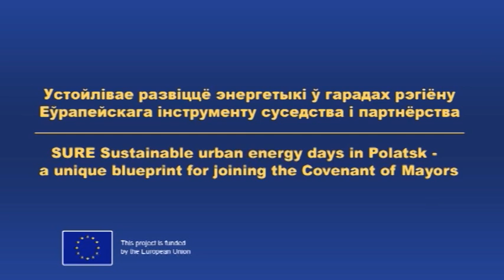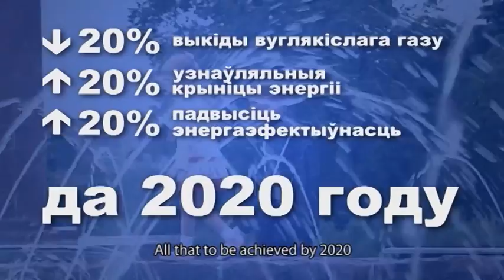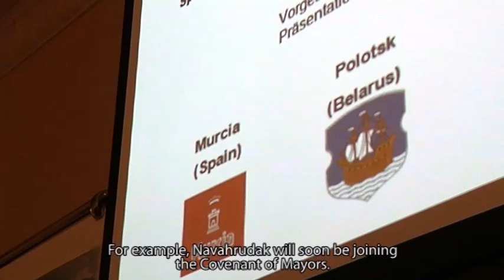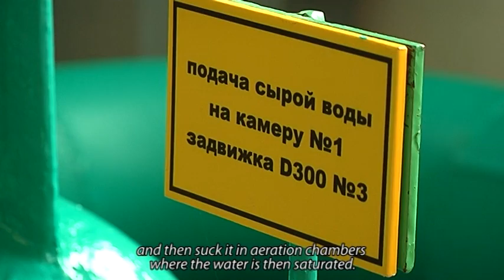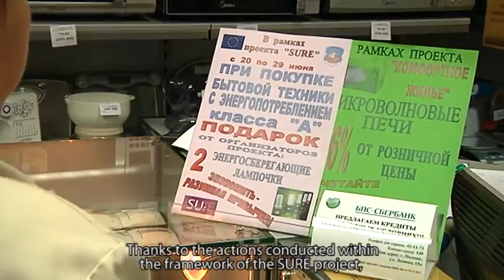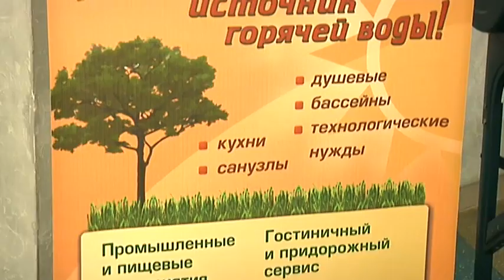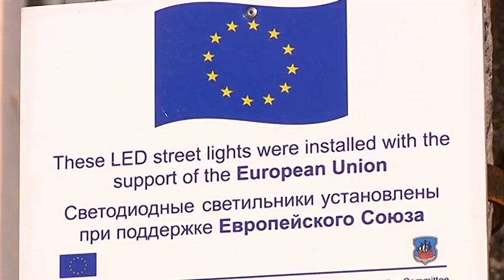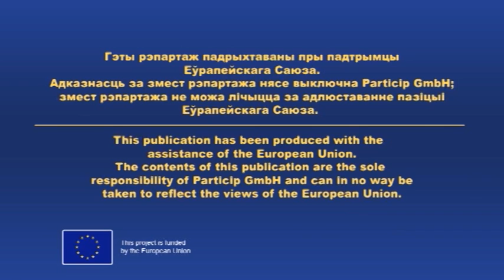POLATSK ENERGY DAYS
For English summary please scroll down

З 20 па 29 чэрвеня 2012 года ў  Полацку праходзілі Дні энергетыкі, у рамках якіх адбылася міжнародная канферэнцыя па праблемах энергазберагання. У канферэнцыі прынялі ўдзел прадстаўнікі беларускіх ведамстваў і дзяржаўных органаў кіравання, замежныя госці. Удзельнікі канферэнцыі павіншавалі пераможцаў конкурсу сярод шматдзетных сем'яў на лепшую насценную газету на тэму «Як я зберагаю энергію дома», і конкурсу сярод школьнікаў горада на лепшую інфармацыйную кампанію на тэму энергазберажэння і змены клімату - агітбрыгаду СШ № 16, якая выступіла перад гасцямі і жыхарамі гораду. Удзельнікі канферэнцыі мелі магчымасць наведаць УП «Полацкводаканал» і новы гіпермаркет, дзе пазнаёміліся з работай энергазберагальнага абсталявання.

As part of the European Sustainable Energy Week 2012 and with the contribution of the EU-funded CIUDAD project SURE, the city of Polatsk, in Belarus, organised its 'Energy Days' from 20th to 29th June.

Several activities took place involving the public: contests for schools and families with five or more children, lessons on energy saving in school summer camps, open door days at city plants and an exhibition of energy efficient equipment and modern technologies in construction.

The City of Polatsk shared its experience of being the first Belarusian signatory of the Covenant of Mayors with other cities from Belarus, Ukraine, Moldova, Georgia, Armenia and Azerbaijan.

The main aim of the SURE project is to encourage cooperation between ENPI-East and ENPI-South regions and to contribute to the sustainable development of energy in two cities -- Polatsk in Belarus and Salé in Morocco.

The Covenant of Mayors initiative was launched in 2008 by the European Commission as a priority plan of action at local and regional level within the EU Energy Efficiency Action Plan. It consists of the formal commitment by city councils to go beyond the EU objective of 20% reduction of CO2 emissions through energy efficiency and renewable energy actions.